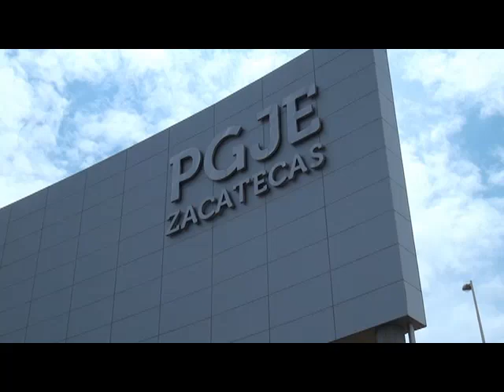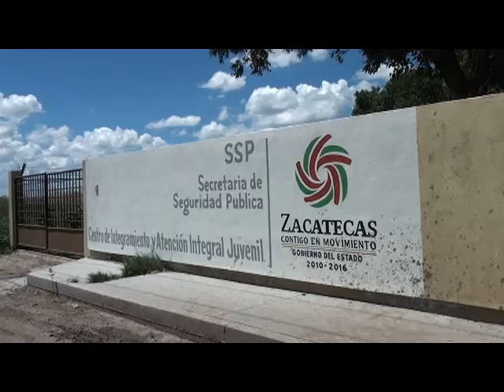Son menores de edad en su mayoría los delincuentes muertos durante el 2012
:: El 85% de los delincuentes muertos durante el 2012 en enfrentamientos armados en Zacatecas, son menores de edad señala el procurador de justicia de la entidad, después de rendir homenaje al comandante Isidro González Galván.